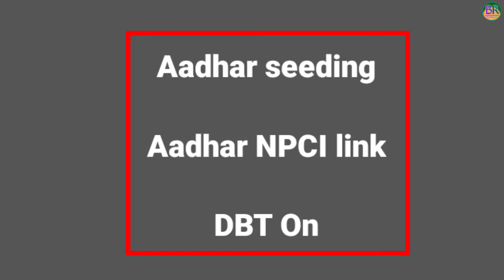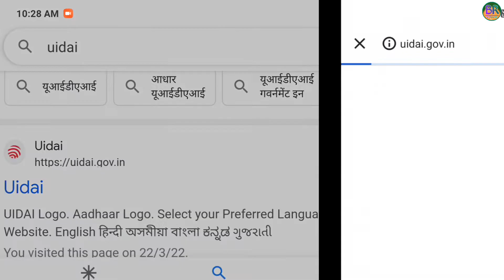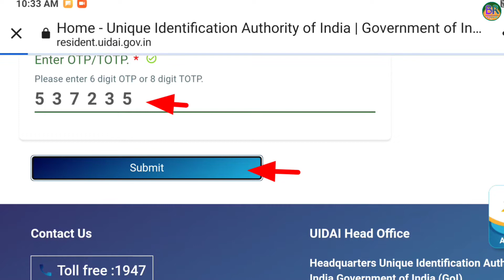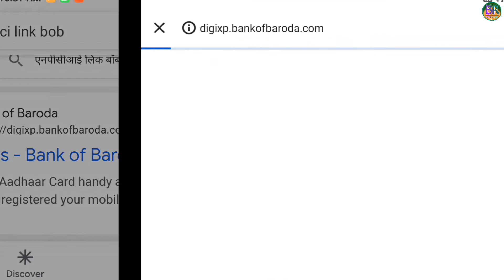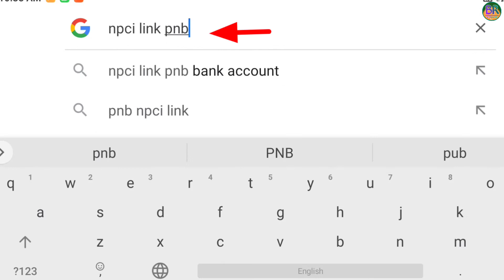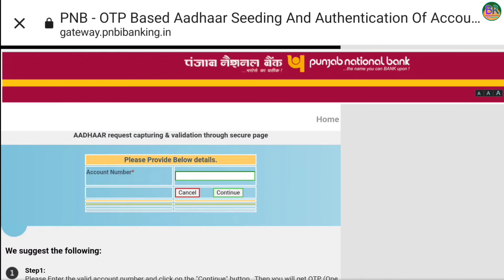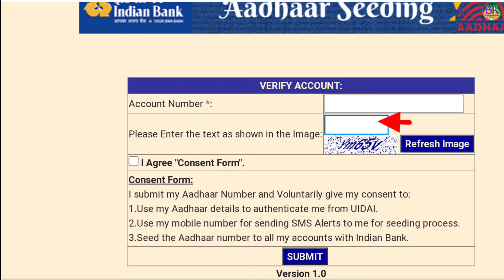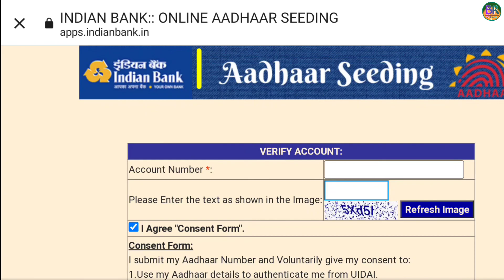Aadhar NPCI link online aadhar seeding online process | आधार NPCI आनलाइन लिंक कैसे करें DBT ON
your queries -: aadhar seeding online process all bank, aadhar npci link kaise kare online, aadhar npci link online sbi,